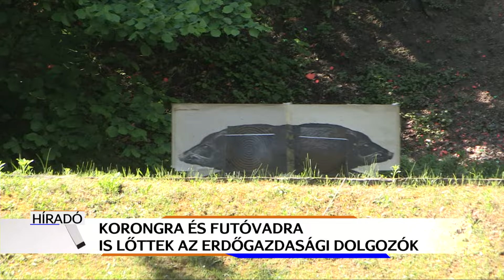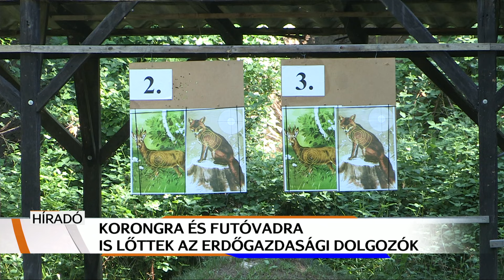Célra tartottak az erdőgazdasági dolgozók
Ismét lőbajnokságra érkeztek Gyenesdiásra az erdőgazdálkodásban dolgozók. A hagyományos versenysorozatnak idén is a BEFAG Keszthelyi Erdész Lövészklub  Csider-völgyi lőtere volt az első állomása. A 21 hazai szervezet több mint feléből regisztráltak a megmérettetésre csapatokat. A verseny célja a gyakorlás mellett a közösségépítés.